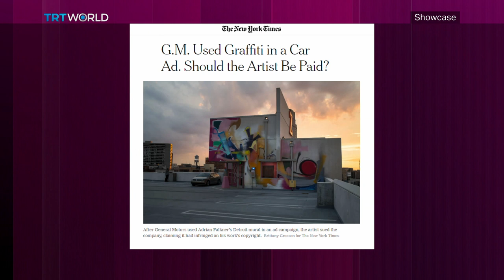Street Art vs. Graffiti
Art or vandalism? This touchstone debate has been part of the controversial history of street art and graffiti for a long time. But over the last decade, these colourful, creative, unrestricted and diverse forms of expression have become more popular than ever. Not to mention the fact that they are now big business in the art world. But despite the global popularity, it’s still criminalised in many cities.

Susan Hansen, Senior Lecturer in Psychology at Middlesex University 02:03